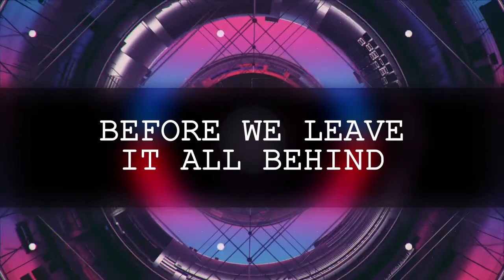ACS Athens Seniors 2016